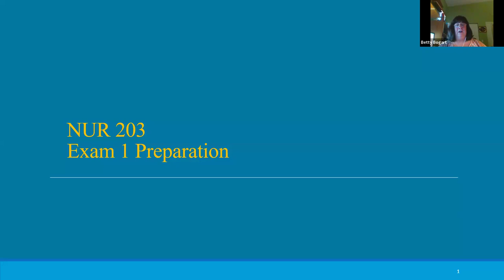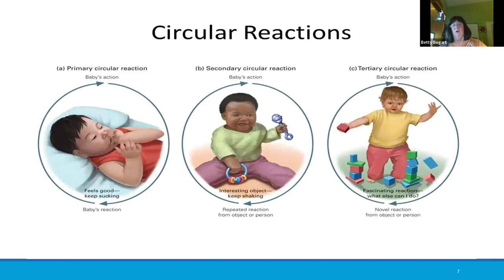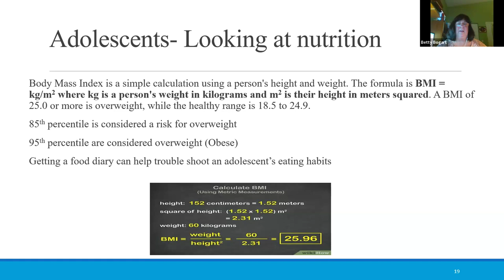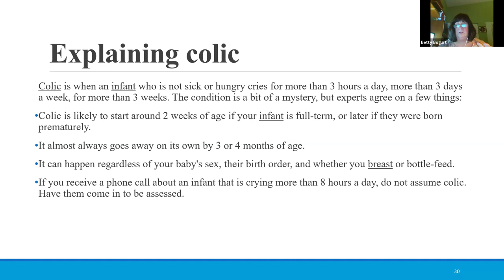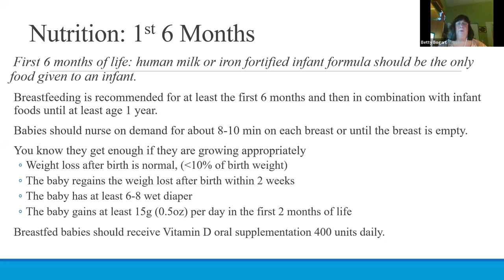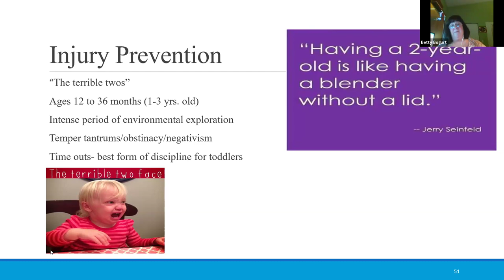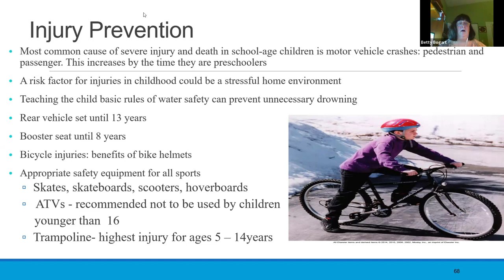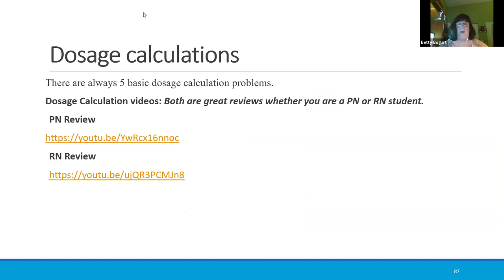NUR203 Exam 1 Review